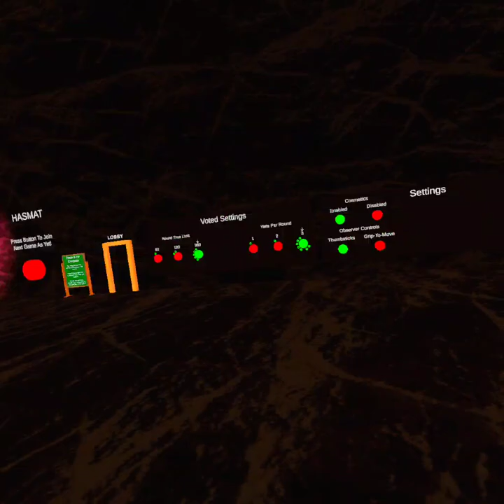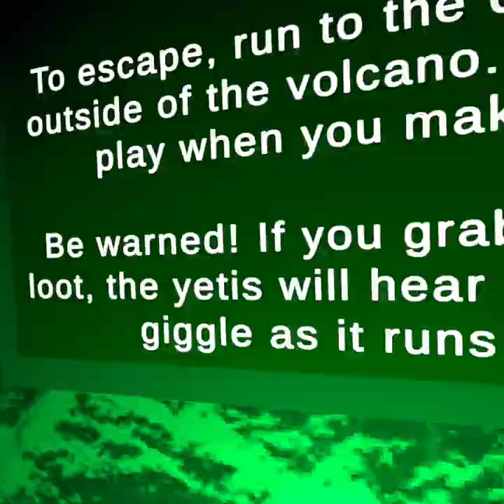Penguin Paradise yeti mode